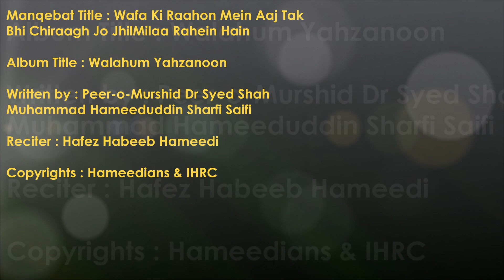Wafa Ki Raaho Mein Aaj Tak Bhi Chiraagh Jo JhilMila Rahein Hain 2021| Hameedians | Walahum Yahzanoon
Manqebat Title: Wafa Ki Raaho Mein Aaj Tak Bhi Chiraagh Jo JhilMilaa Rahein Hain   v2021

Album Title: Walahum Yahzanoon

Written by: Peer-o-Murshid Dr Syed Shah Muhammad Hameeduddin Sharfi Saifi.

Artist: Hafez Habeeb Hameedi